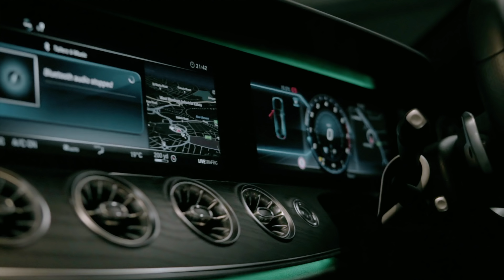Tallerz - Ride Out [Music Video] (4K) | KrownMedia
Tallerz is back! His new track 'Ride Out' is a KrownMusicGroup production produced by Producer Romez and it's crazy!

🔌Artist(s): @Tallerz